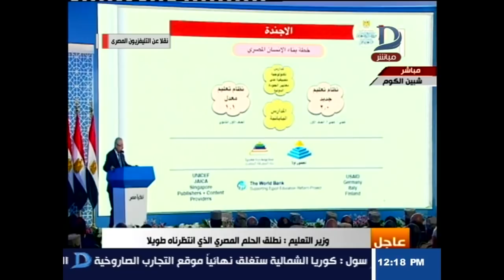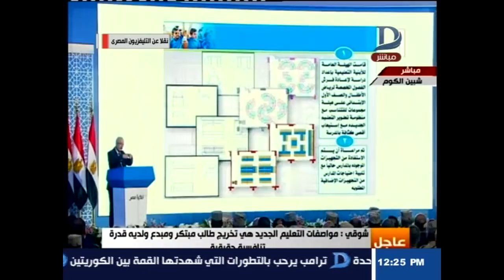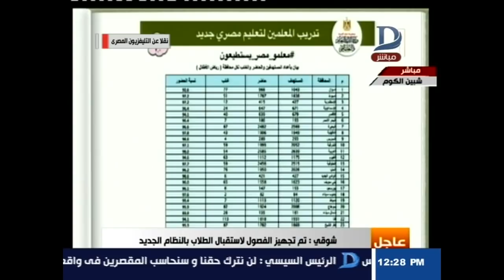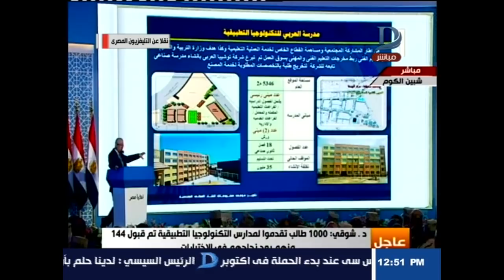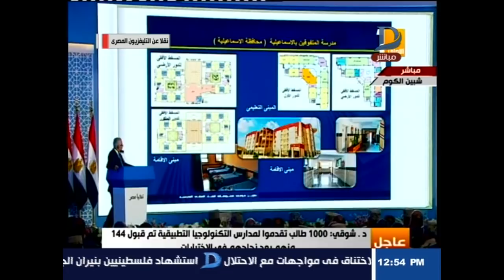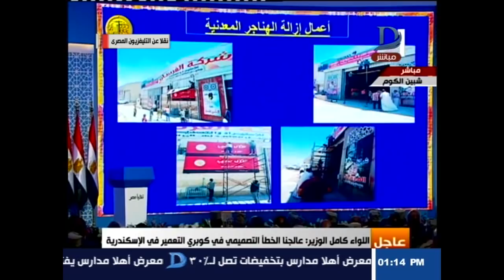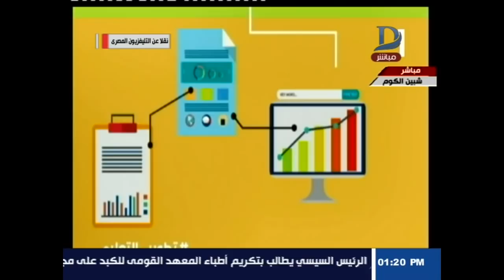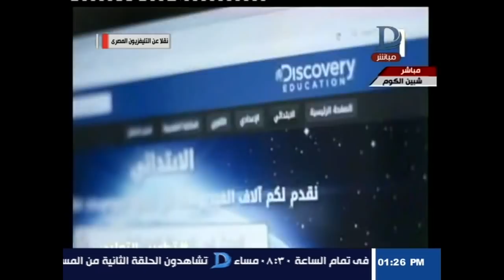الرئيس السيسي يفتتح عبر الفيديو كونفرنس عددا من المدارس اليابانية بمصر